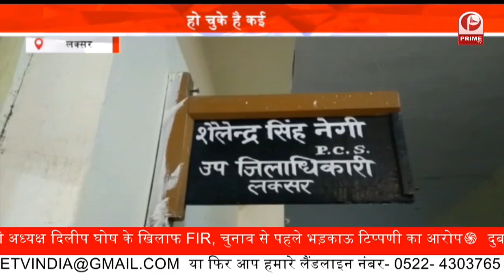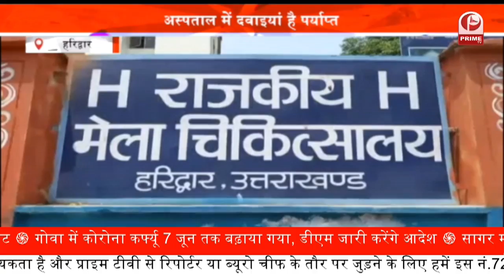Uttarakhand : नामी हिस्ट्रीशीटर का शव बरामद || शव को कब्जे में लेकर पोस्टमार्टम के लिए भेजा Prime Tv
लालकुआं में पंतनगर के नगला बाईपास स्थित वैलकम रेस्टोरेंट के पीछे नामी हिस्ट्रीशीटर बदमाश का खून से लथपथ शव संदिग्द्ध परिस्थितियों में बरामद हुआ है. सूचना पर पहुंची पुलिस ने परिजनों के भारी विरोध के बीच शव को कब्जे में लेकर पोस्टमार्टम के लिए भेज दिया है. पुलिस का कहना है कि केस दर्ज कर लिया है और आगे की कार्रवाई जारी है.